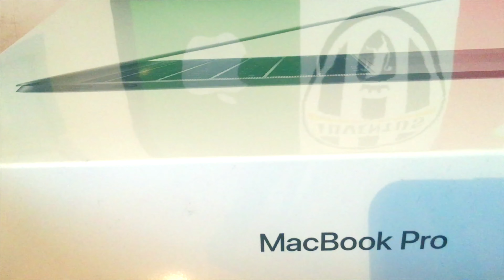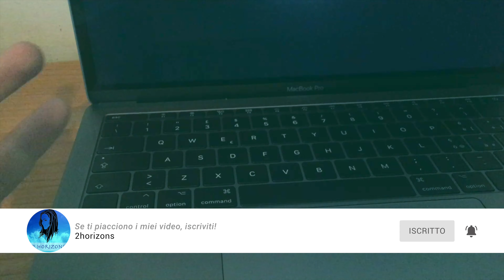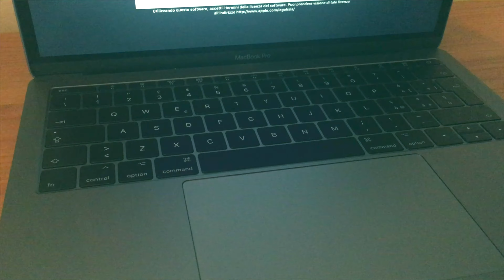MACBOOK PRO UNBOXING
Facciamo l'unboxing di un comunissimo MacBook Pro base!